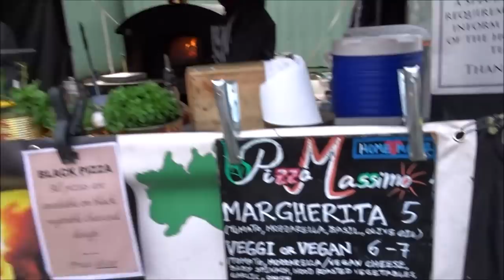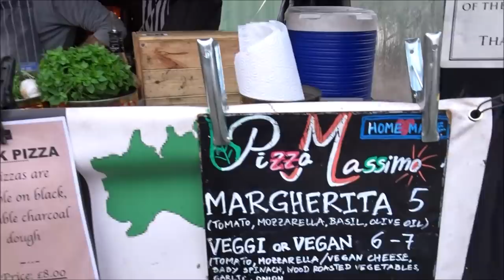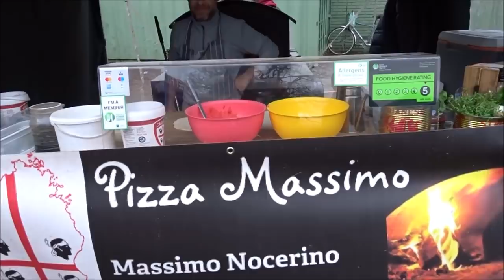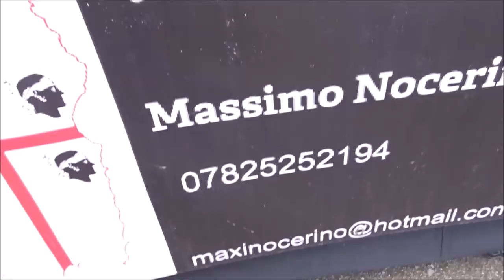Buying a Woodfired Oven Pizza from a Spinning & Making Master Massimo: Italian Street Food in London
✓ I raise my hat and take a bow because I've just met a Pizza Master, a master who serves up delicious pizzas at a street food stall going by the name of "Pizza Massimo". I am truly in awe of the skills demonstrated by Master Pizzaiolo Massimo who's perfected his skills over the course of 20 years first starting in his home in Sardinia, Italy.

Here's some links to some (or similar) of the cooking equipment seen and used in this video:

Caputo 00 Wheat Flour for Pizzeria

Pizza Cutter

Multi-fuel Outdoor BBQ Pizza Oven - 13 inch Portable Stone Pizza Maker with Thermometer - Wood Fired, Charcoal/Briquettes & Pellet Burner

MAXIMUS Wood-Fired Bread & Pizza Outdoor Oven

Pizza Oven 3-in-1 Outdoor Smoker & BBQ With Chimney - Includes Pizza Stone and Cover

vangadgets Mobile Hand Wash Sink Unit for Mains Supply - Ideal for Playgroups, Nurseries, Work Sites

Kiln Dried Pizza Oven Hardwood Logs, 30kg, Suitable for Pizza Ovens, Fire Pits, Wood Burners, Stoves etc. (includes Free kindling)

Some books that you may perhaps like:

The Little Pizza Cookbook

Franco Manca: Artisan Pizza to Make Perfectly at Home

Commercial Electric Twin Deck Pizza Oven

We were visiting Parliament Market Farmers Market in Hampstead, London and came across this wonderful pizzeria with a wood fire oven, I found it very difficult to not walk by, because the freshly baked smell emanating from the oven started making me hungry.

On the day of my visit I had the "Veggi" a Vegetarian option which was made with the following toppings:
* Baby Spinach.
* Wood Oven Roasted Vegetables: Courgette and Capsicum.
* Buffalo Mozzarella.
* Red onions.
* Mushrooms.
* Fresh Basil Leaves
* A drizzle of Garlic Oil.

Once a customer places an order; Massimo quickly and skilfully hand spins and stretches the dough and then it gets cooked in the wood oven (which Massimo has specially imported from Italy).

What raises the pizza to a higher taste level is the BBQ style smokiness flavour imparted by the wood fired oven.

The actual pizza cooks very quickly, because the wood oven reaches a "sizzling" temperature of around 400 degrees centigrade, creating that deliciously smokey flavoured pizza.

Listen out at 5:36 for when Massimo asks a young customer "where you pizza" the kid replies back cutely "in my belly".

Massimo has a charcoal dough special which we didn't get to eat this time around, so we can't wait to pay a return visit wink wink!!! ;-)

Many thanks to the chef / patron Pizzaiolo Massimo Nocerino & all of the team who welcomed me and graciously allowed me a privileged glimpse into their kitchen to watch the "pizza making" action.

If you want to catch up with him to see him in action and taste his yummy pizzas- He is a "street food troubadour" so if you want to know where he will be next, you could could message him via Facebook: @pizzamassimouk or his Mobile / WhatsApp: 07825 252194

Massimo was recently in the auditions for the Britains got Talent, definitely wish him the best of luck with that.

(This video recorded on Saturday 8th December 2018).